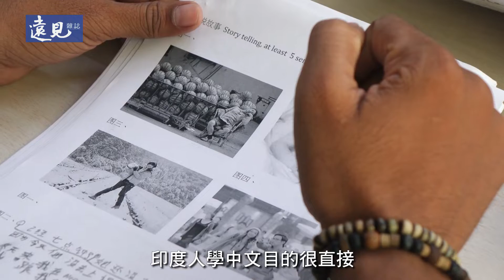「錢」進印度 台商能否搶占先機？──遠見雜誌2018年8月《印度特刊》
印度商機龐大，儘管台灣在1995年就前往設立辦事處、雙方貿易金額已達63億美金，台商數量卻直到近一年破百家。

面對印度市場，2014年已經先前往布局的勝利體育印度總經理便說：「它絕對可以帶來相當大的產值，一定要用跑馬拉松的態度來經營公司、品牌。」

在這場世界的競爭潮流，台商能否奪得先機？